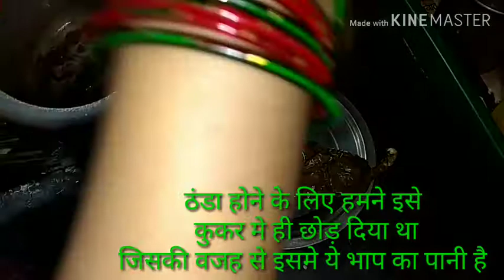बेंगन का भरता रेसिपी ।। कुकर मे बनाये बेंगन का चोखा।। Hara Bhara Began Ka Bharta. Bharat recipe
Hara bhara began ka bharta

Har insan ki achhi or buri dono bate sunne ki adat hona Chahiye wese hi agr mujhe MERI recipe achhi lagti he lekin agr apko achhi. Nhi lagti ho to aap jarur bataye take mujhse Jo Galti ho rahi he me use sudhar saku Aapka apna ek tarika hota he . Ho sakta he ki aap Ka tarika mere tarike se bhi Jayada achha ho .

Aap ko har trah Ka Khana bnana aye to hi aap achhe Cook nhi ho sakte,
 sikhte rehna hi ek achhe Cook ki nisani he .
Mujhe bhi Apne khane me new tast Lana pasnd he lekin jayda Tam jhaam wali recipe nhi jisme mehnat jayda ho or Khana ke Maja Kam ho .
Ghar ke masalo se hi achhi recipe Banana hi Mera pehla maksad hota he.
Aap bhi agr ese hi khane ke sokin he to jarur hamre channel par visit kare.

Bharta
Litti chokha recipe
लिट्टी चोखा अतः4
बेंगन का भरता।।
हारी पियाज ओर बेंगन की सब्ज़ी
ढाबा स्टाईल बेगन का भरता
dhaba style began Ka bharta